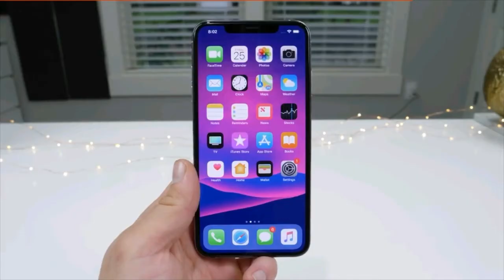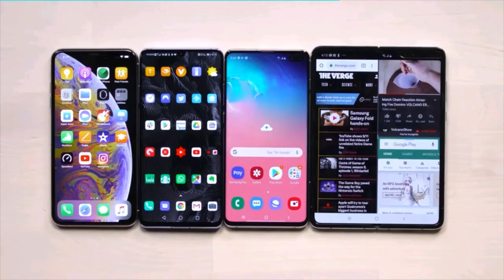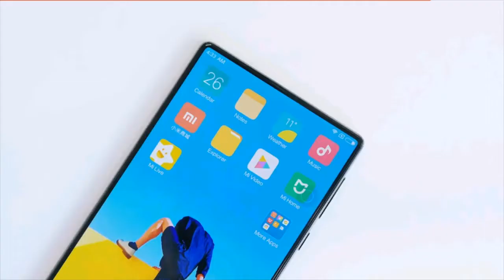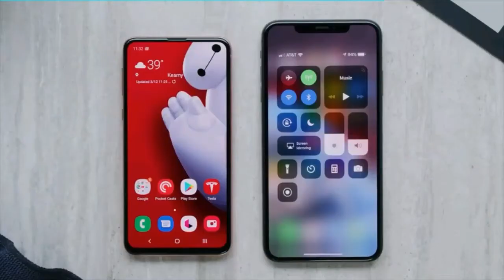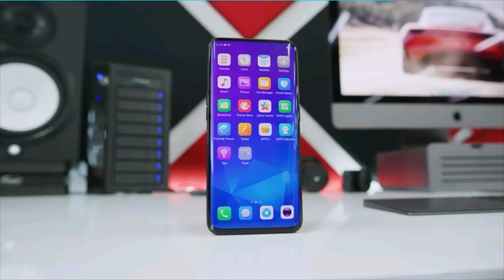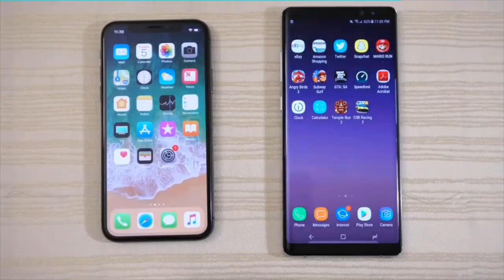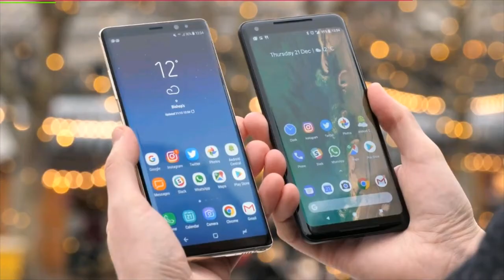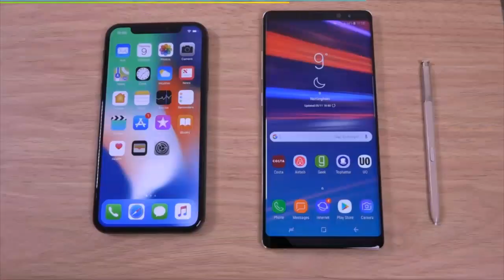2016-2017-2018-2019 smartphones/phones in 2019 - super best top popular trends - music - SCREENSHOTZ